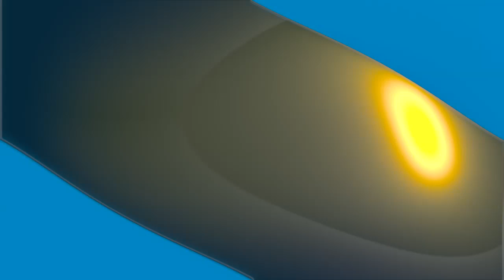Reaction To The Adventures of Pop! Hero Superman: Episode 1- 5K Q&A (Skit)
A video from another reactor Anthony Knight. Them sketches though.